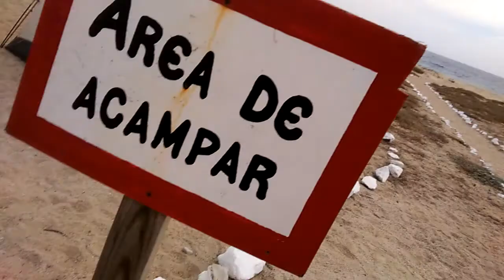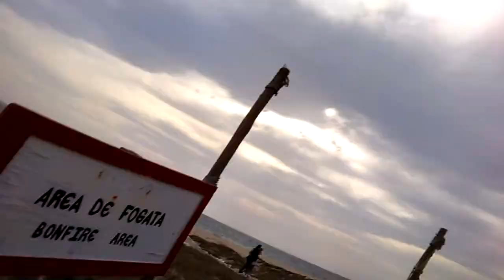Nuestra acampada y primer video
Esperemos que les guste este canal
Somos Ximena y leslie
Leslie es quien está grabando pero me llamaran Mariana somos amigas y queremos hacer vídeos por mucho tiempo y esperemos que les guste